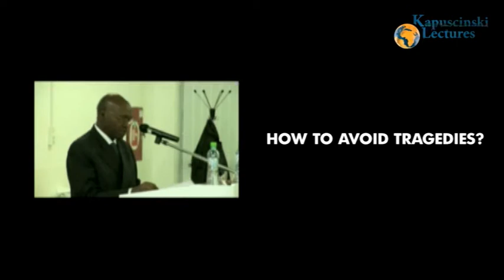Kapuscinski Lecture in Bratislava - Gasana Ndoba, "Human rights and development"